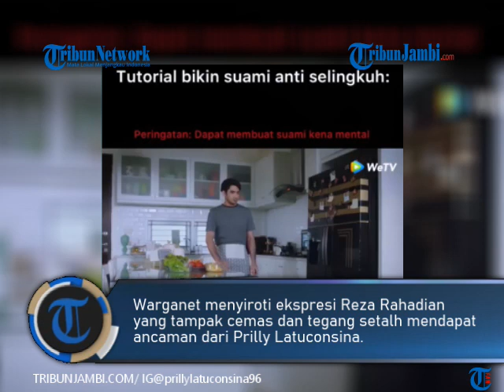Ekspresi Reza Rahadian Saat Diancam Prilly Latuconsina dalam Serial My Lecturer My Husband Season 2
TRIBUNJAMBI.COM-Eskpresi Reza Rahadian saat diancam Prilly Latuconsina di Serial My Lecturer My Husband Season 2 disorot. Adegan Inggit dan Mas Arya saat didapur dibagikan Prilly Latuconsina di Instagram pribadinya.

Dituliskan Prilly Latuconsina, postingannya itu adalah turorial agar suami tak berselingkuh. Dalam video itu, Prilly Latuconsina sedang beradegan dengan Reza Rahadian.

Terlihat Prilly Latuconsina sedang mengancam Reza Rahadian jika ia berniat untuk berselingkuh. Tampak Prilly Latuconsina menebas wortel yang digenggamnya di depan Reza Rahadian. (ste)